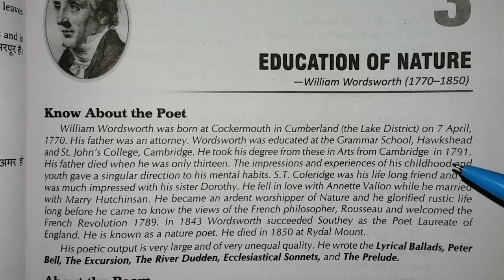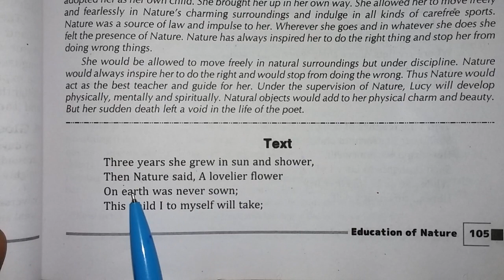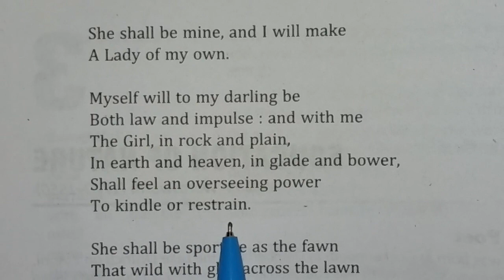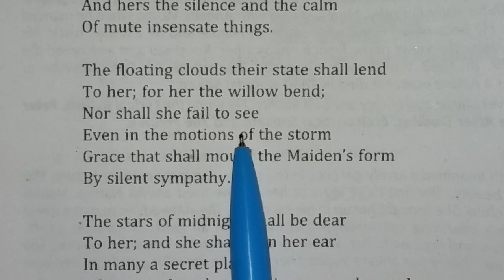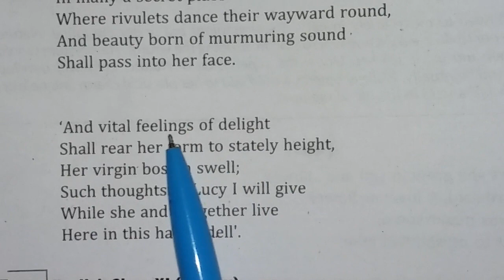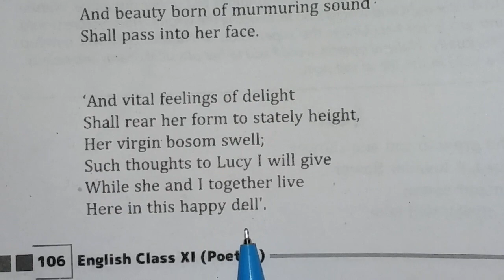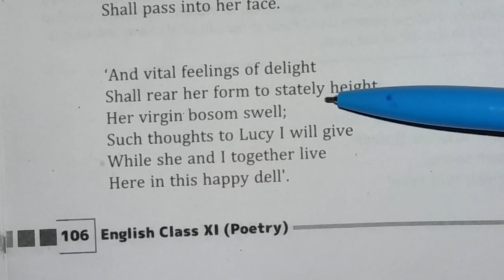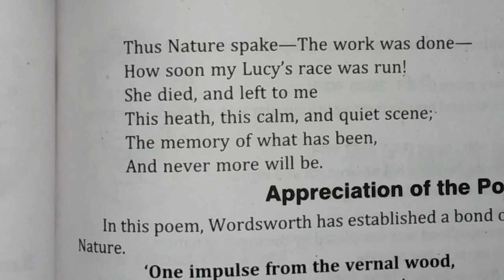Education of Nature, poem 3rd of Poetry section in hindi means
Class 11th UP English Poetry syllabus